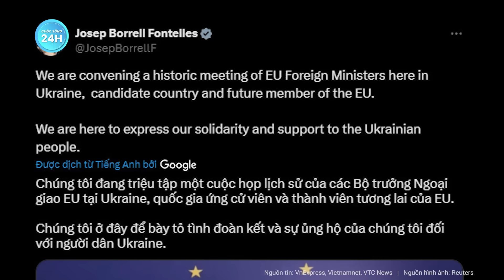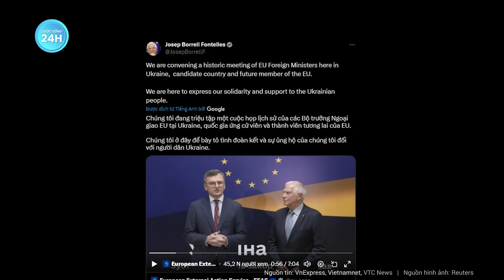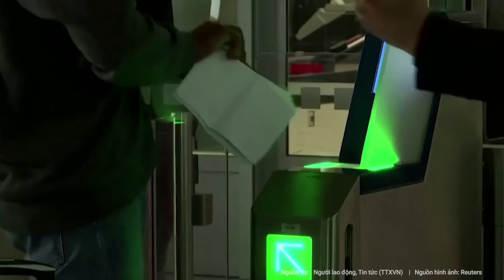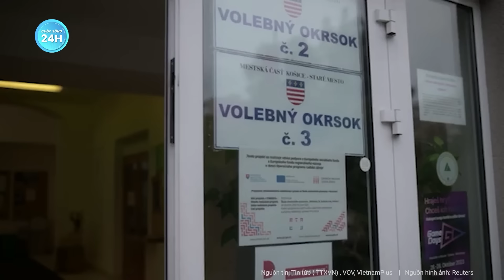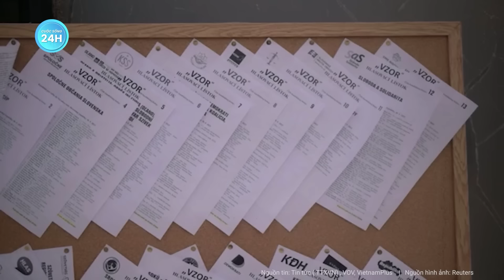Toàn cảnh thế giới: EU khẩn cấp họp "nóng" tại Ukraine với 27 thành viên | Tin mới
Nga-Ukraine mới nhất | Toàn cảnh thế giới: EU khẩn cấp họp "nóng" tại Ukraine với 27 thành viên
- EU triệu tập cuộc họp mang tính lịch sử tại Ukraine
- Tổng thống Thổ Nhĩ Kỳ nói lời 'chia tay' với EU
- Binh sĩ Ukraine áp dụng giải pháp mới tránh bị phá hủy cho xe tăng Challenger 2
- EU tìm cách hàn gắn mối quan hệ 'rạn nứt' giữa Đức và Pháp
- Ông Trump thông báo ra tòa để 'giành lại tên tuổi' của mình